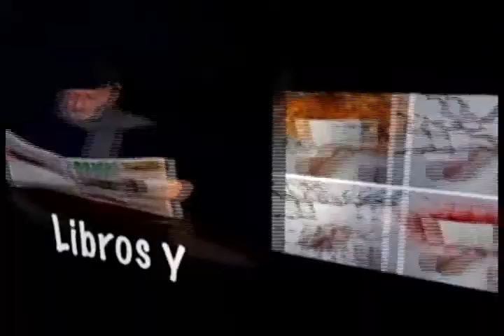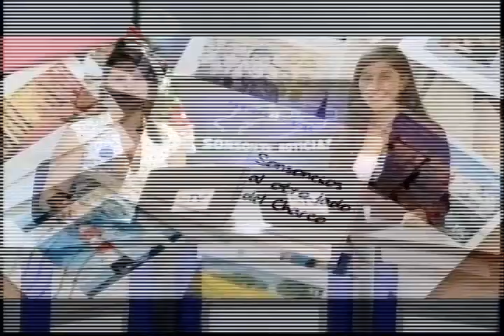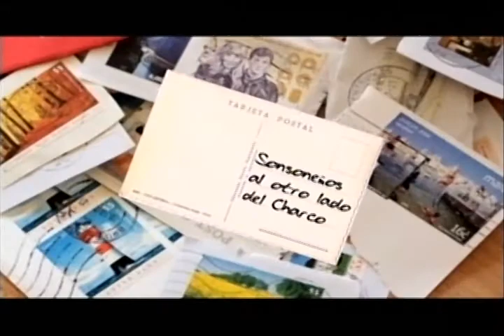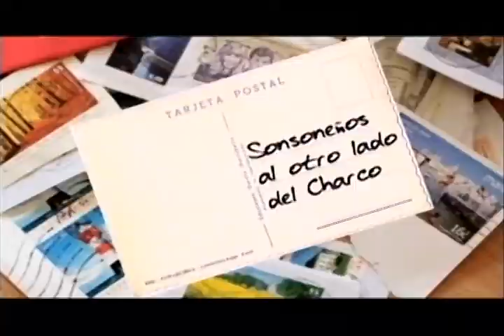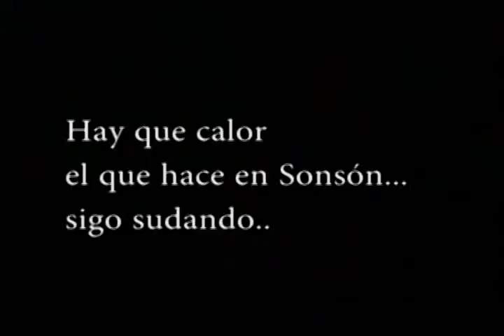ESPECIAL DÍA DE LOS INOCENTES SONSÓN TV DICIEMBRE 28 DE 2013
Comparta con nosotros y disfrute del especial "Día de los Inocentes" del Canal Comunitario Sonsón TV - año 2013.